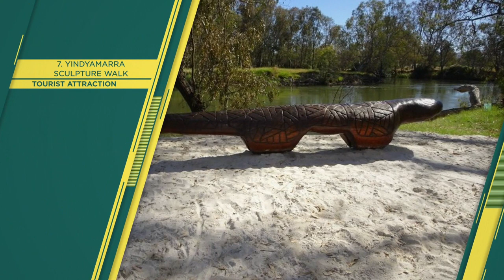"ALBURY" Top 15 Tourist Places | Albury Tourism | AUSTRALIA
Albury (Things to do - Places to Visit) - ALBURY Top Tourist Places
City in Australia

Albury is an Australian city in southern New South Wales. It sits on the border with Victoria, hugging the vast Murray River. In the centre, the Murray Art Museum Albury (MAMA) showcases contemporary works, including photography and indigenous art.

Paths run through landscaped lawns at the Botanic Gardens, which also include a children's garden. Monument Hill features WWI and WWII memorials, and views over the city.

"ALBURY" Top 15 Tourist Places | Albury Tourism

Things to do in ALBURY - Places to Visit in Albury

ALBURY Top 15 Tourist Places - Albury, Australia, Oceania